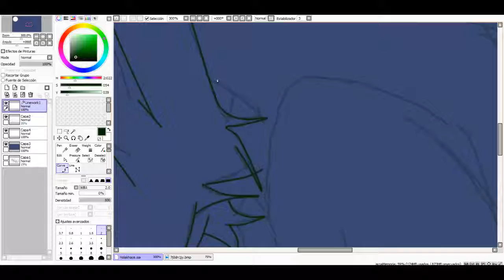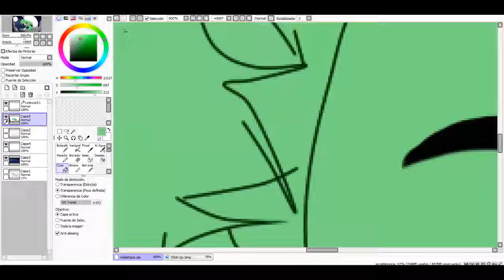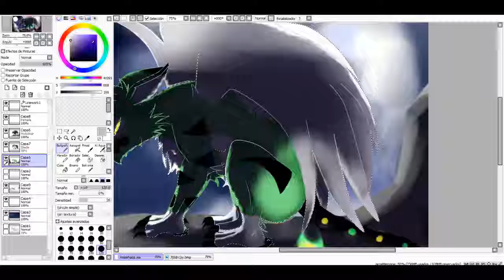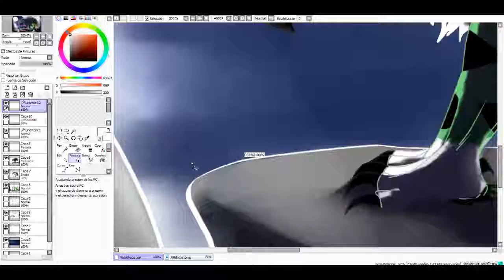[Speedpaint] Monstruo de la noche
Música: [Drumstep] - Rootkit - Against the Sun (feat. Anna Yvette) [Monstercat Release]